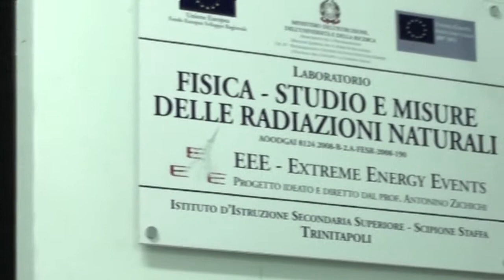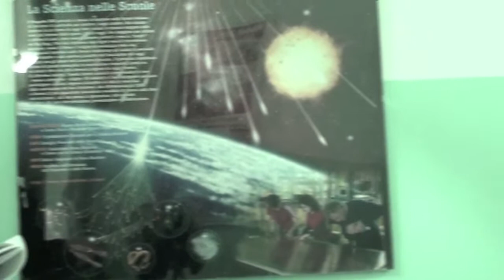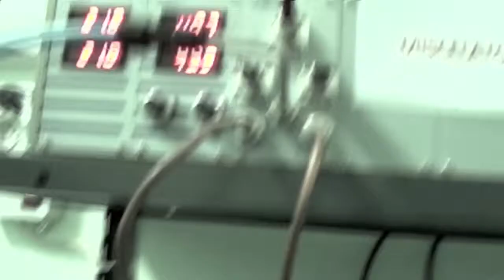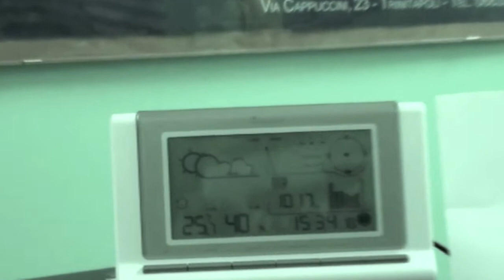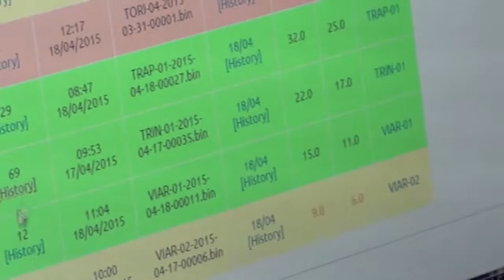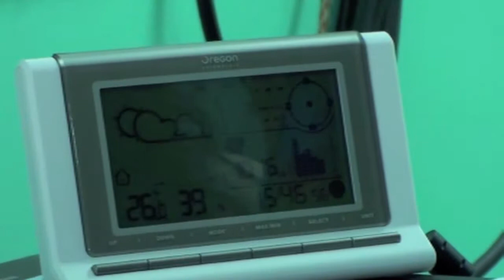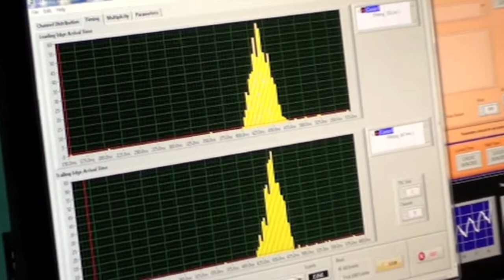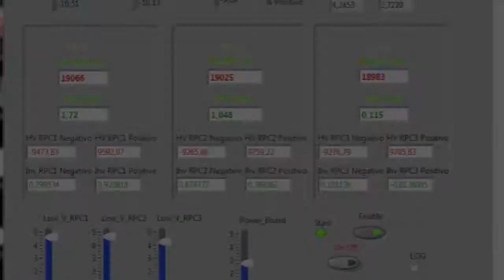Laboratorio EEE Liceo Staffa TRINITAPOLI